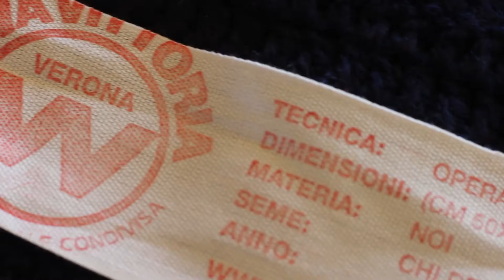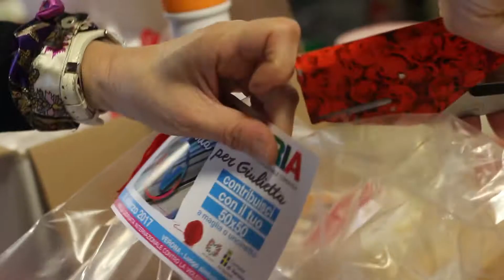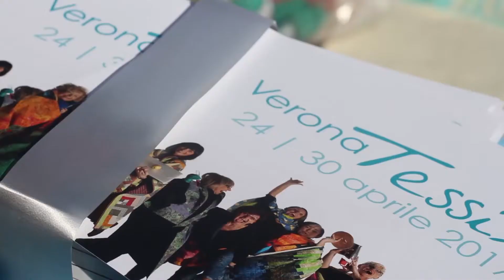VIVAVITTORIA VERONA - La coperta per Giulietta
VIVAVITTORIA VERONA, la coperta per Giulietta, opera relazionale contro la violenza sulla donna, esposta a Verona l'8 marzo 2017.

Il Km tessile di Amore, Amicizia, Accoglienza

Verona - Juliet's cover - buy a patchwork square to help fund Petra, the organisation for women who are victims of violence.